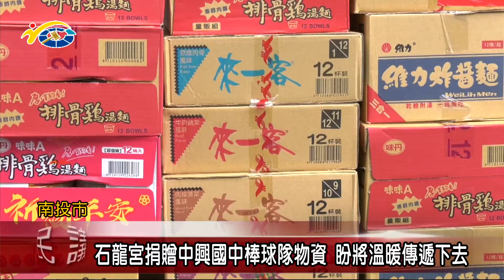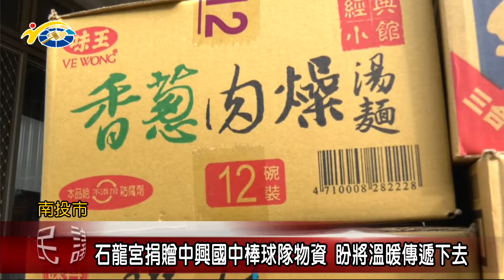石龍宮捐贈中興國中棒球隊物資 議員曾振炎盼將溫暖傳遞下去